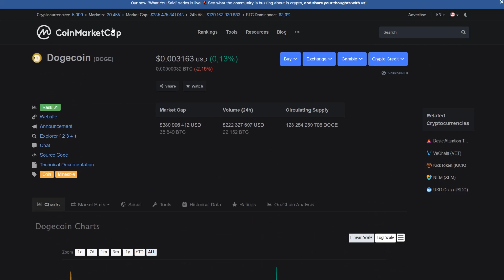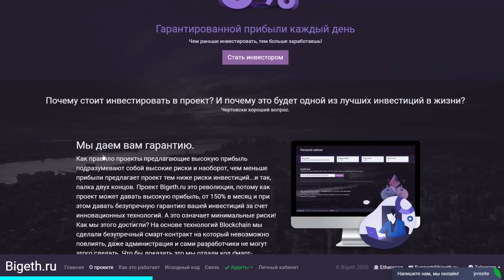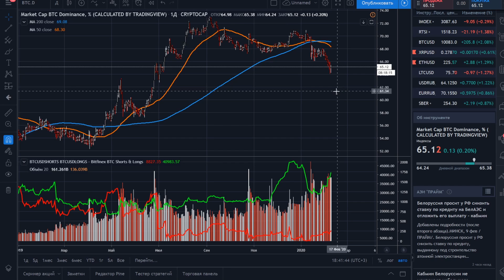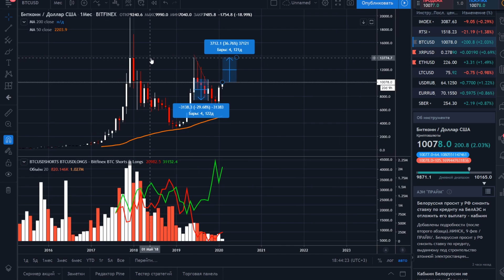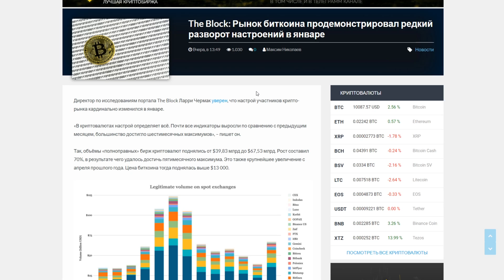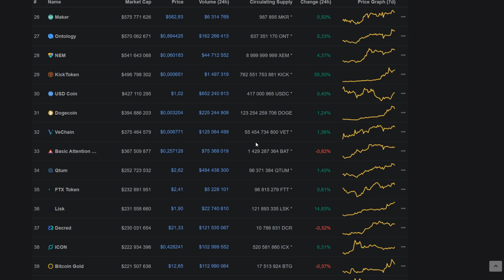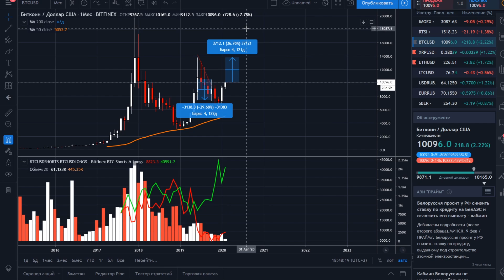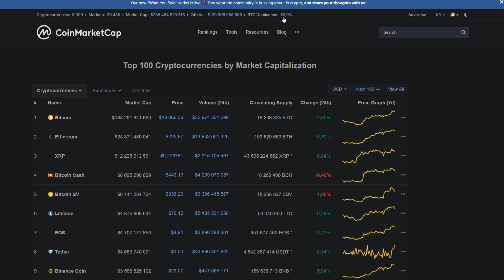Биткоин Аномальный Рост до 14 000$ Покупать не Поздно Февраль 2020 Прогноз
❷ Свыше 40 немецких банков заинтересовались созданием сервисов для хранения криптовалют;
❸ The Block: Рынок биткоина продемонстрировал редкий разворот настроений в январе.